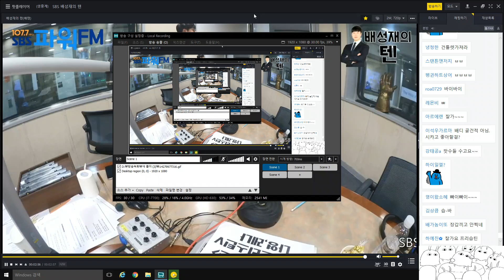20180604 배성재의 텐 with : 정용국 (feat : 육(성재)보(다)배(성재) 들리지 않아 더 궁금하다 이건 본방사수각이다!)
매일 밤 10시 107.7 배성재의 텐

생방은 난플렛화이트